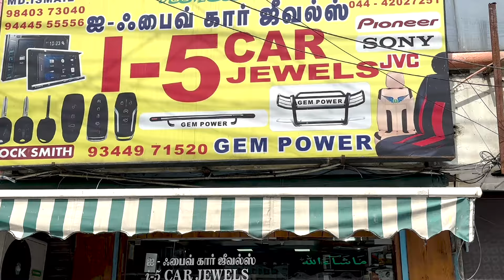வெறும் 9999-க்கு Android System - Cheapest Car Accessories market | Mr vlogs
Md. Ismail

CARS 33

Ma. Yakub

ALL CARS ACCESSORIES SALES & FITTING
19A, Woods Road, Gp Road,
Opp Express Avenue,
7th Gate Rayapettah,
 chennai -600002.